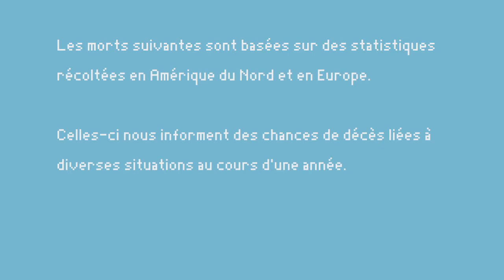La Mort Illustrée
Petit film d'animation réalisé dans le cadre du cours Projet 4.